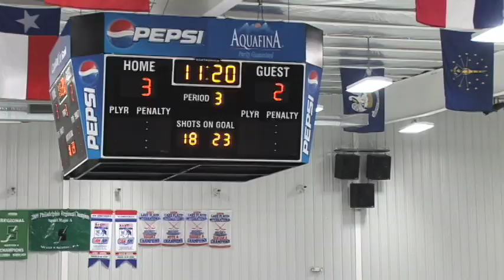Morris Knolls vs Don Bosco Ice Hockey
Morris Knolls comes from behind to defeat Don Bosco 6-3.